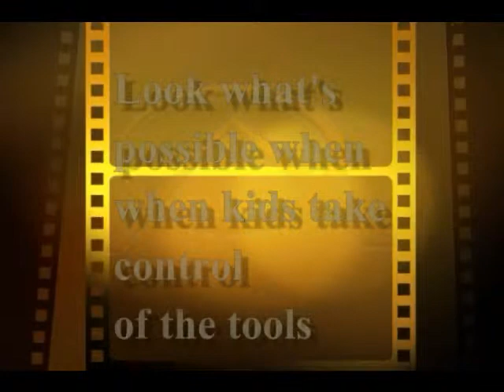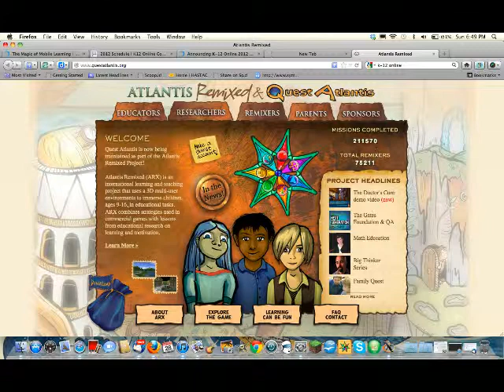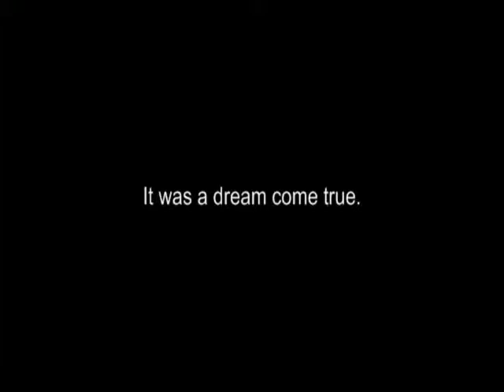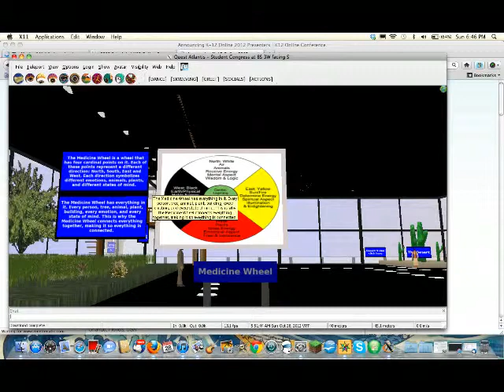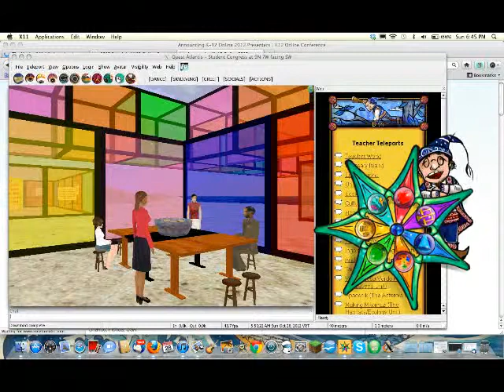Quest Atlantis: Student Design and Ownership (2012)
K12 Online Conference 2012 presentation by Bron Stuckey, Student Voices strand.

Students in the inaugural Quest Atlantis Student Congress worked to design, plan, program and build virtual worlds missions, games and activities to support the learning of peers around the globe. Much of Quest Atlantis is managed content and curriculum but in the Student Congress it is the students who design the curriculum based on their passions and interests. The teachers role is to support, scaffold and most of the time get out of the way and stop drawing boundaries to limit student creativity and learning :-) This video shows how kids built virtual world environments and activities to demonstrate their knowledge and skills and to support the learning of their peers.Your school can readily be part of this exciting program as any student can level up in the game and community to be part of this supportive and creative space. Digital citizenship IS a lived curriculum and activities like these in QA offer opportunities for leadership, mentoring, collaboration and healthy competition.